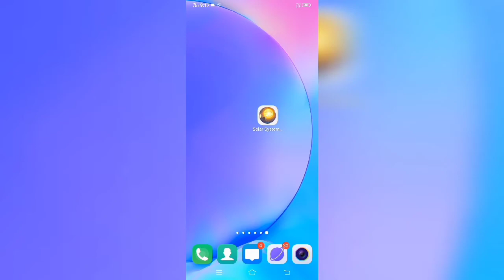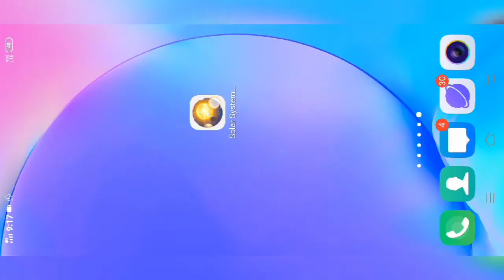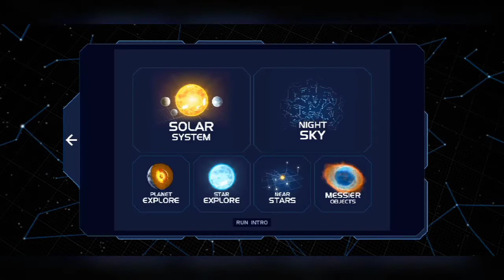Explore the solar system with 3d app in Hindi | Solar system ke bare me janiye app ki madad se